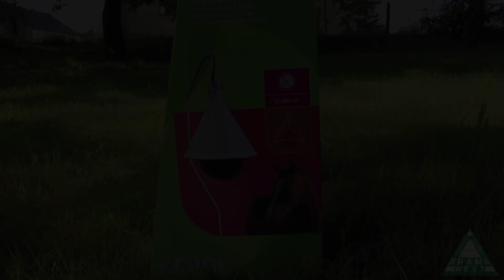TaonX Bremsenfalle Montage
Schützen Sie Ihre Tiere von schmerzhaften Bremsenstichen. Diese Bremsenfalle ist nichts weniger als eine kleine Sensation. Denn Sie fängt 95% aller Bremsen auf einer Fläche von bis zu 10.000m² und das ganz ohne giftige Chemikalien oder Strom zu einem sehr günstigen Preis. Tausende Pferde- und Rinder-Besitzer, Tierfreunde und Gartenbesitzer in ganz Deutschland verwenden dieses neue, sehr innovative Produkt bereits mit großer Begeisterung.